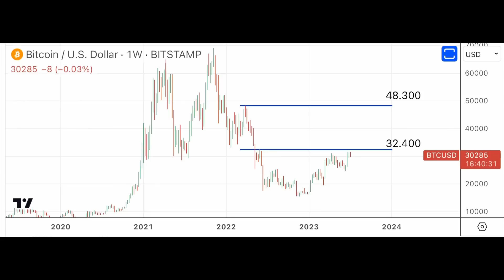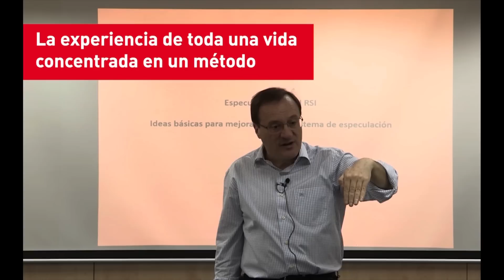Jose Luis Cava: ¿Ha comenzado la gran acumulación de Bitcoin? 9/7/23 -10h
Es indiscutible, la lista de gestores que han solicitado a la SEC autorización para lanzar ETF´s en bitcoins se ha disparado.
La razón para hacerlo es clara: existe una gran demanda de bitcoin por parte de particulares una vez que se ha aclarado su estatuto como "moneda" y no como "valor".
El Bitcoin hizo suelo en 11 de 2022 y las señales de compra se han dado en enero, marzo y junio de 2023.